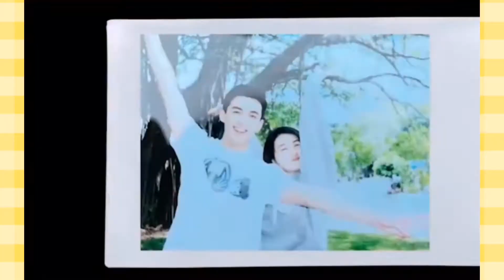张子枫、吴磊杀青合照--盛夏未来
娱'EM ALL官方频道
最新娱乐及综艺节目评论与报道。感谢您的参与。